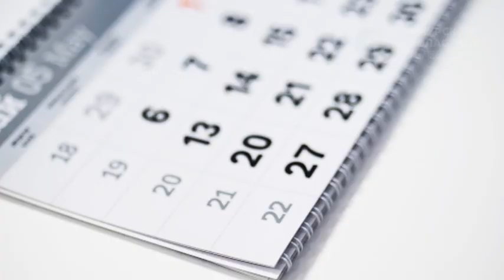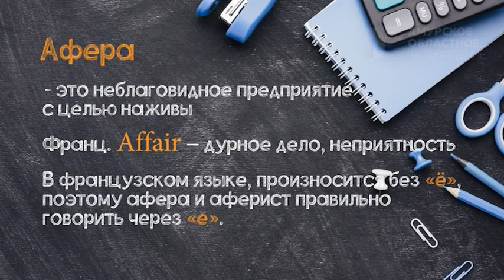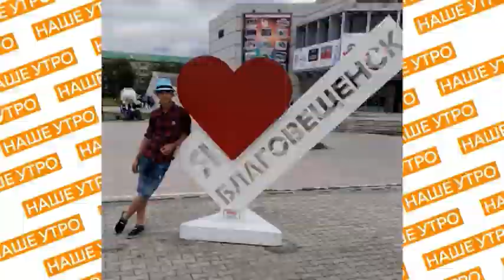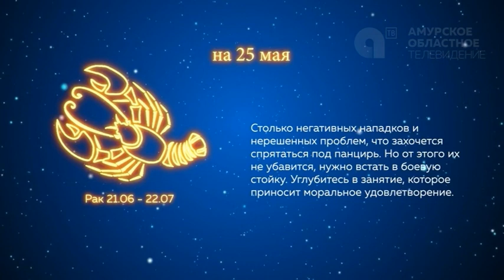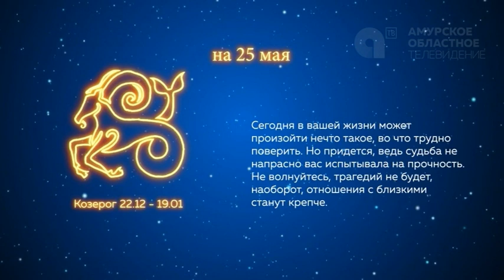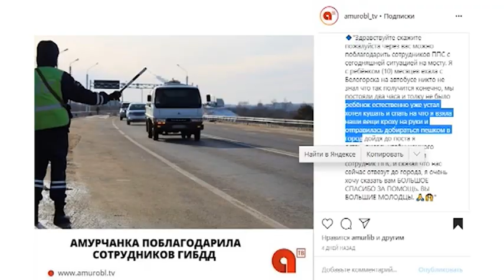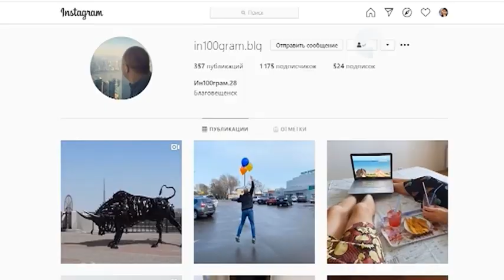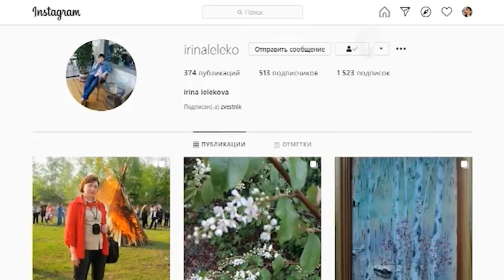НАШЕ УТРО 25 05 2020